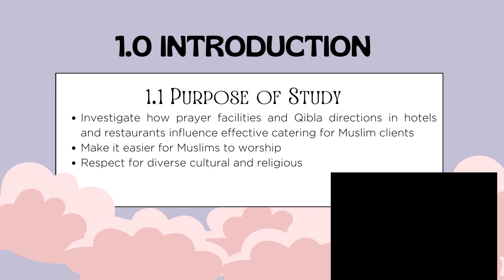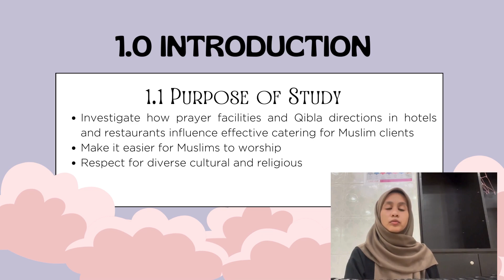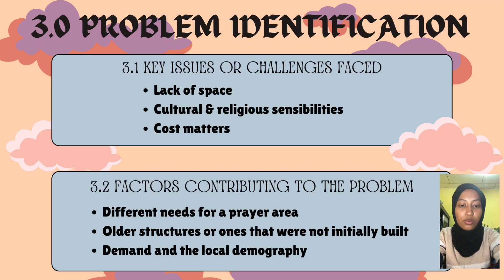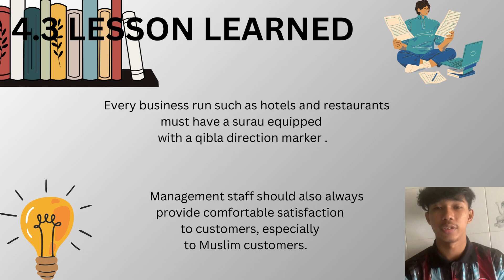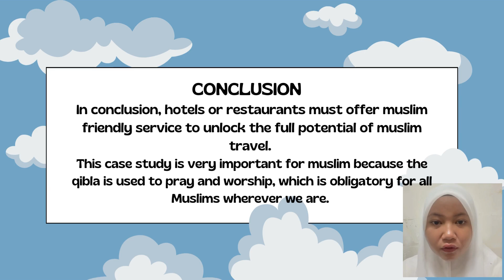VIDEO PRESENTATION GROUP ASSIGNMENT | HALAL MANAGEMENT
TOPIC: Case Study of Providing Prayer Facilities and Qibla Directions in Hotels or Restaurants